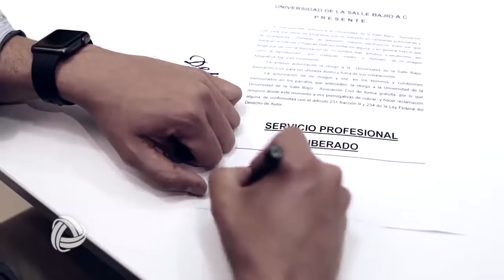Tito y la Rebelión (Showtime Music)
Una agrupación meramente Irapuatense con años de trayectoria, a pesar de que cambiaron su nombre a Tito y la Rebelión no perdieron a sus seguidores y ahora vienen con más fuerza, pues ello están a punto de iniciar una gira por los Estados Unidos.

No te pierdas este programa de Showtime Music que conduce Liz García y conoce más de Tito y la Rebelión.